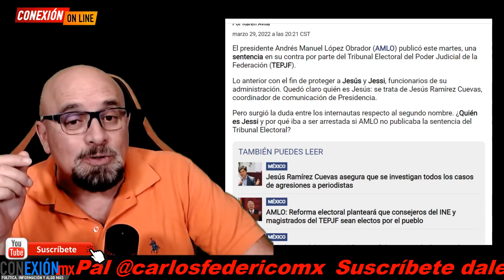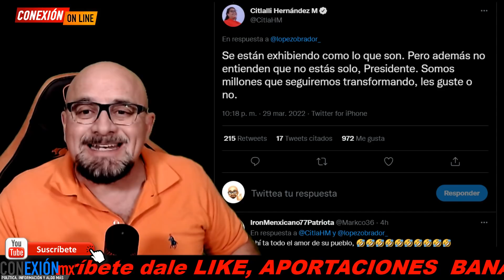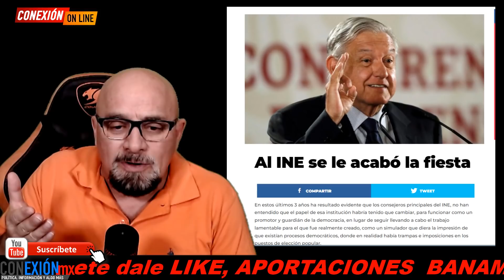Obrador salvó anoche a Ramírez Cuevas y a Jessi, iban directos a la cárcel. ¿Cuál era la razón?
Todo sucedió por orden del TEPJF.